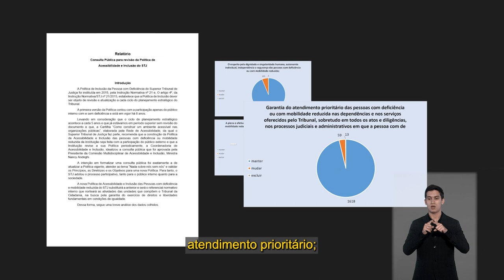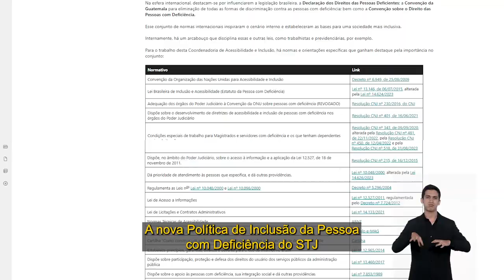Consulta pública resulta em nova política de acessibilidade do STJ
O Superior Tribunal de Justiça realizou uma consulta pública para ouvir servidores, colaboradores e também o público externo para entender quais principais pontos deveriam ser revisados e aprimorados na política de inclusão da pessoa com deficiência no Tribunal.
A nova política de acessibilidade e inclusão das pessoas com deficiência e mobilidade reduzida do STJ substituirá a anterior e será o referencial normativo interno que norteará as atividades das unidades que compõem o tribunal da cidadania, na busca pela garantia do exercício de direitos e liberdades fundamentais em condições de igualdade.